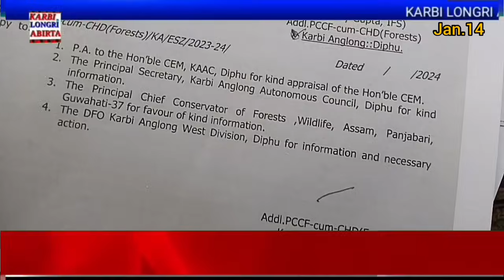Karbi Longri Abirta Morning News Jan.24